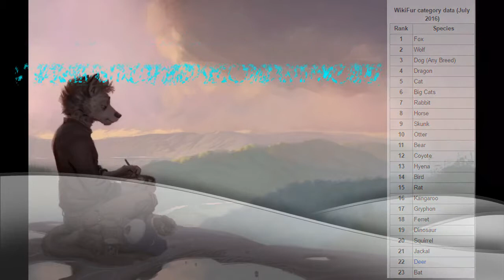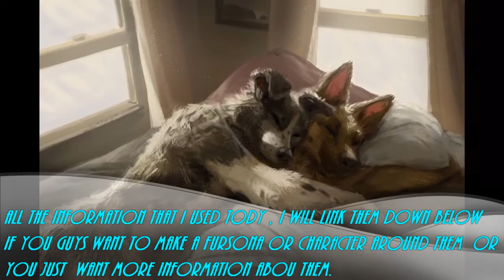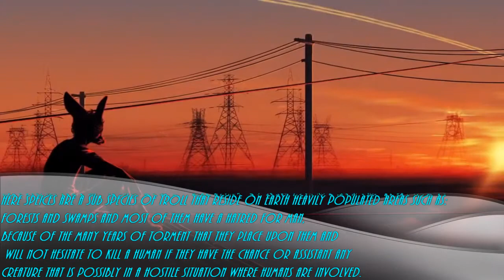Epsoide 11 different types of speics in the furry fandom